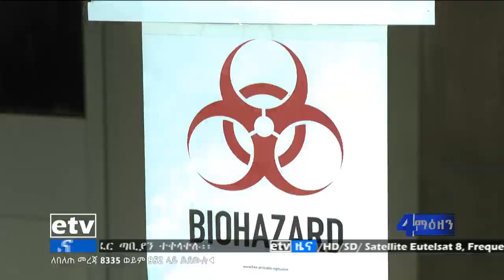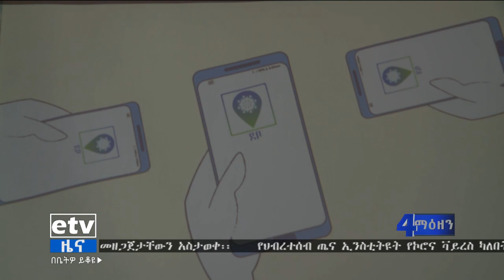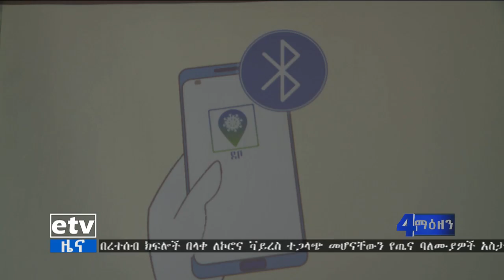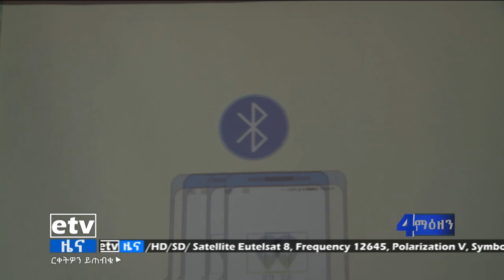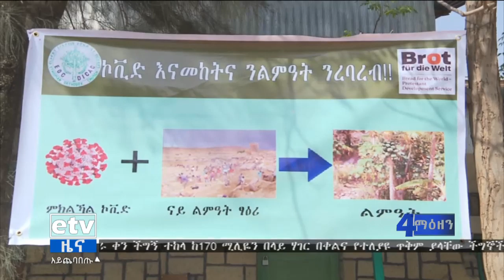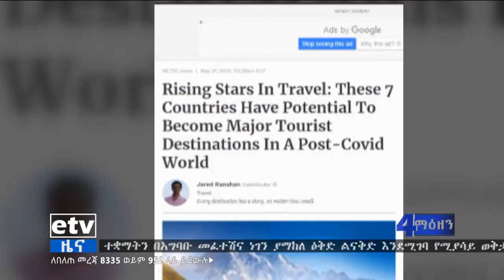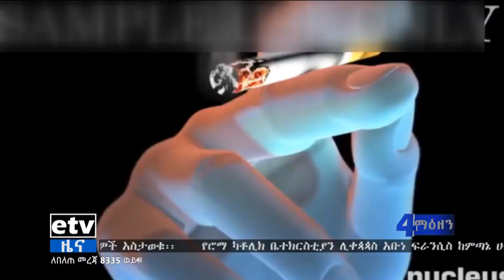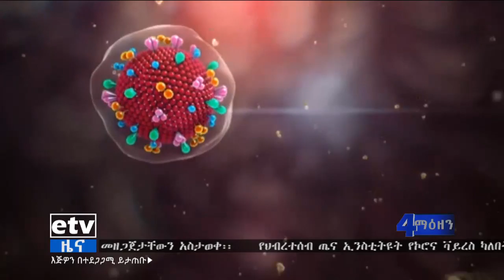የቀን 7ሰዓት አማርኛ ዜና ግንቦት 24/2012 ዓ.ም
የምሽት 2 ሰዓት አማርኛ   ዜና … ግንቦት 22/2012 ዓ.ም